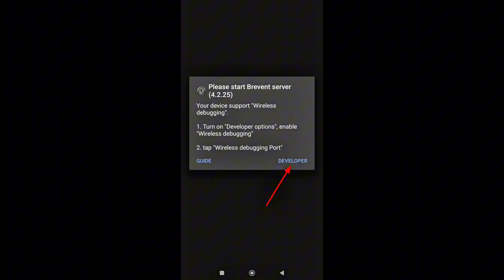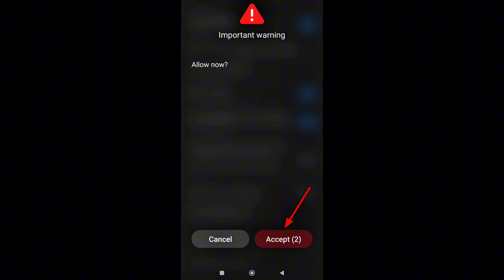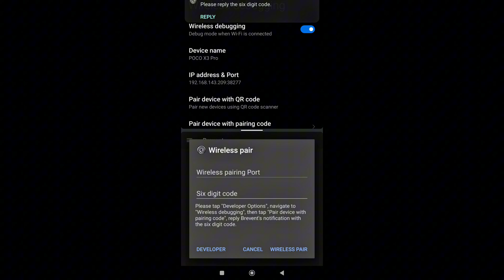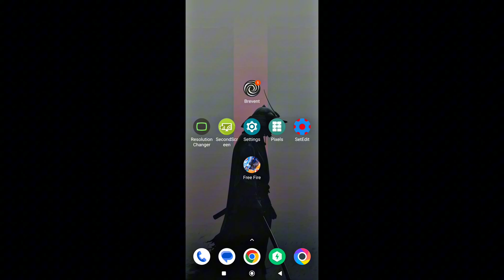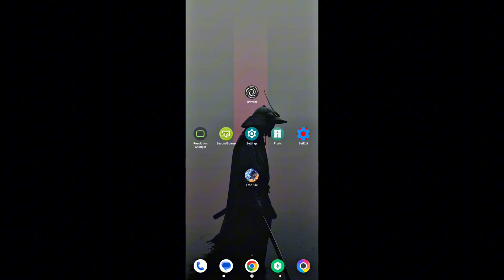Tutorial de como usar o Brevent no Free Fire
Quer aprender passo a passo como usar o Brevent no Free Fire? Neste tutorial completo vou te mostrar como configurar o Brevent no seu celular para otimizar o desempenho, economizar bateria e melhorar a sensibilidade dentro do jogo.

Muitos jogadores buscam maneiras de deixar o Free Fire mais rápido e sem travamentos, e o Brevent é uma das ferramentas mais usadas para quem joga no celular. Aqui você vai descobrir como instalar, configurar e usar o Brevent corretamente para aumentar a estabilidade e ter uma jogabilidade muito mais fluida.

O que você vai aprender neste vídeo:

* como usar o Brevent no Free Fire
* tutorial completo Brevent para Free Fire
* melhor configuração Brevent no celular
* dicas para otimizar o Free Fire com Brevent
* truques para melhorar FPS e reduzir lag

Se você joga Free Fire e quer melhorar seu desempenho, este vídeo é para você.